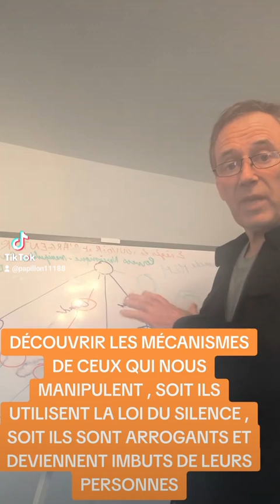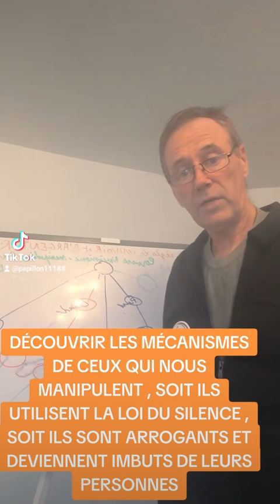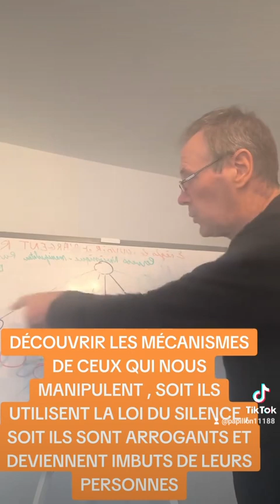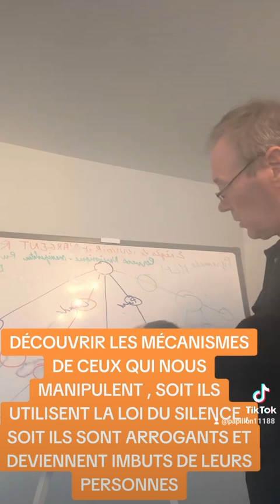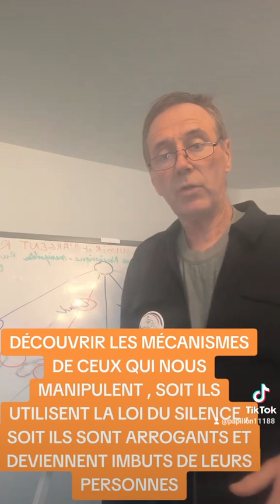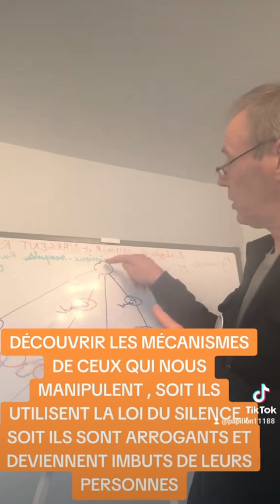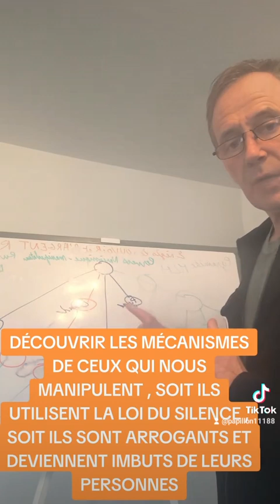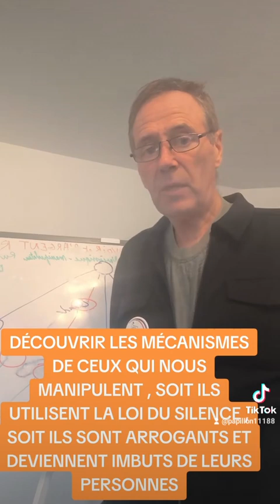DÉCOUVRIR LES MÉCANISMES DE CEUX QUI NOUS MANIPULENT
NOËL LAPIERRE : Président/ Porte parole de l'association MPAI7
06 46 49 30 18
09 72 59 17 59
Pas de message vocal